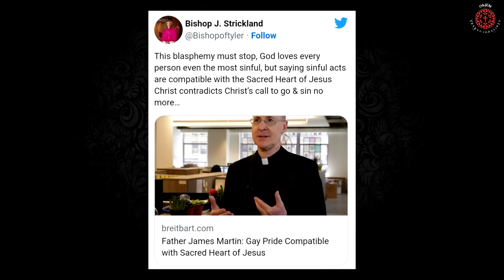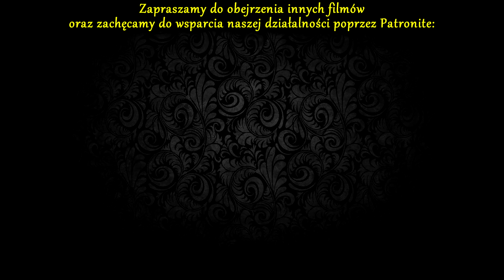KATOLICKIE PODSUMOWANIE TYGODNIA 12.06.23 Franciszek szpital, o. James Martin, Zieliński charyzamtcy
Cykliczna seria "Katolickie Podsumowanie Tygodnia" ukazuje się dzięki osiągnięciu pierwszego celu na naszym profilu na portalu Patronite.pl. Co tydzień nagrywamy "Katolickie Podsumowanie Tygodnia", w którym komentujemy bieżące wydarzenia z życia Kościoła i polityki z perspektywy tradycyjnych katolików, przypominamy o ważnych wydarzeniach dla Kościoła, wspomnieniach, świętach i dniach postnych w nadchodzącym tygodniu. W każdym odcinku dzielimy się również ogłoszeniami związanymi z naszą działalnością.

W tym tygodniu podjęliśmy następujące tematy:

1. Charyzmatyczna impreza na rynku głównym w Krakowie - Marcin Zieliński i protestanckie "uwielbienie"

2. Operacja papieża Franciszka - biskup Rzymu w szpitalu

3. Bluźnierstwo tęczowego duszpasterza - paskudne słowa znanego jezuity o. Jamesa Martina